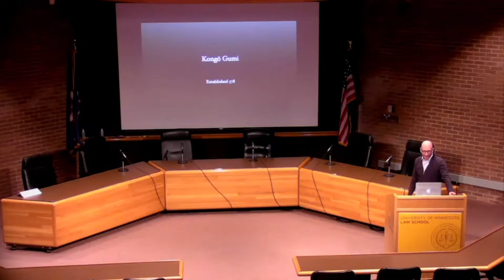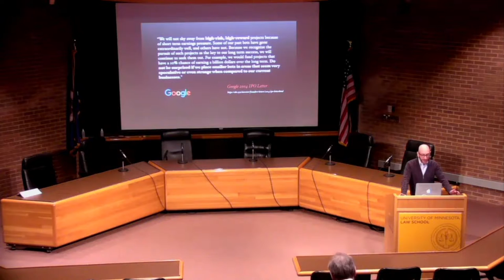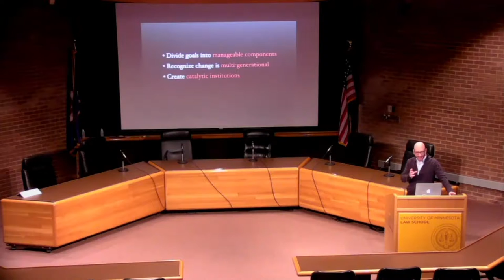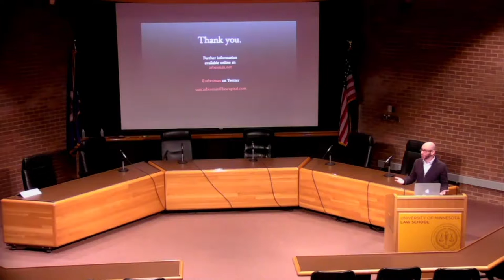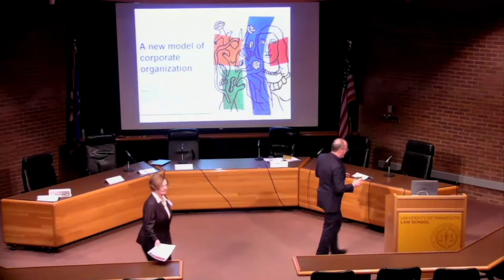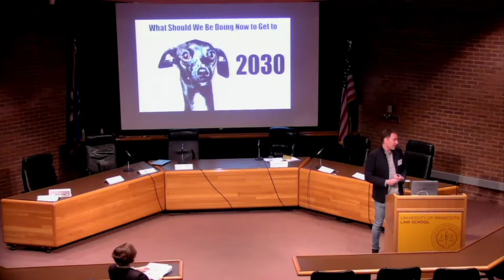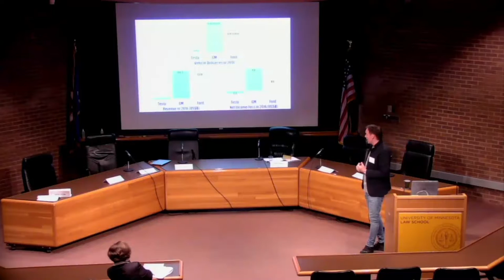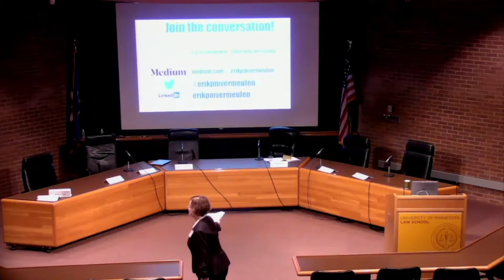New Directions in Corporate Governance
Co-sponsored by the Law School’s Institute for Law and Economics and Institute for Law and Rationality, Faegre Baker Daniels LLP, U.S. Bancorp, and Thomas Hill, this conference discussed cutting-edge issues in corporate governance, including the interplay between corporate culture and behavior and how changes in technology have affected how corporations are run and financed.